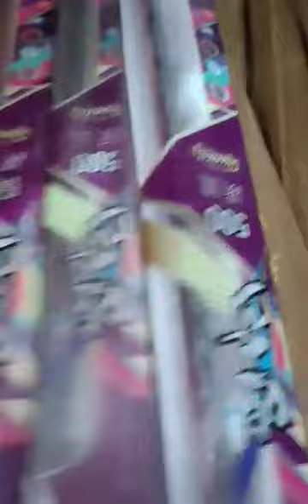Teman-teman Indonesia datang kesini dan membeli produk JIADIAONI melalui dia#tegek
Teman-teman Indonesia datang kesini dan membeli produk JIADIAONI melalui dia